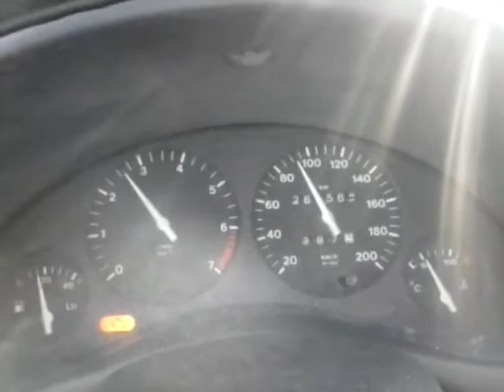Truck overspeeding in the highway - Tir supera i limiti di velocità sull'autostrada Bologna-Padova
This truck is allowed to reach a maximum speed of 80 km/h but it actually reachs almost 100 km/h